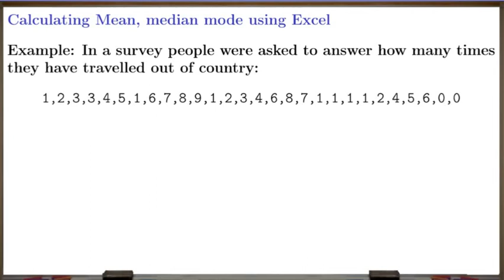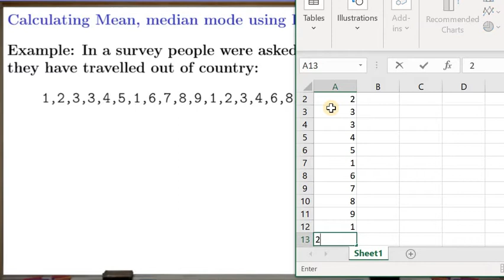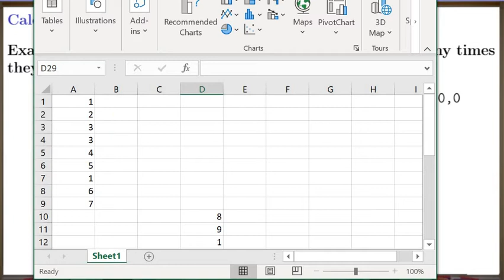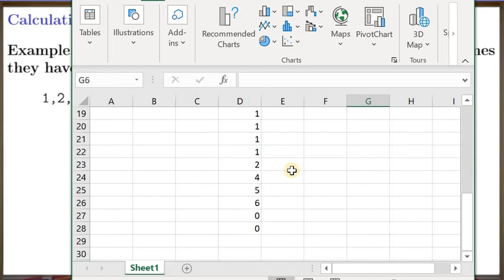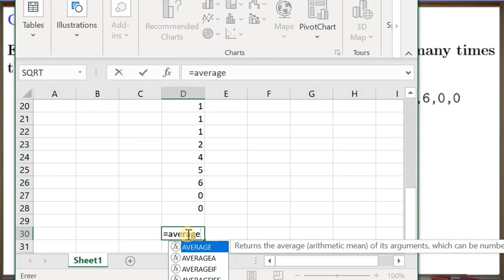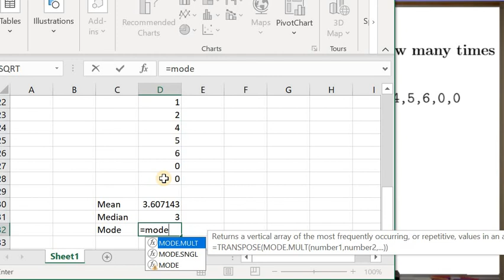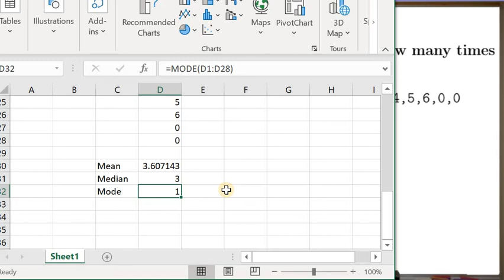Find Mean, Median and Mode Using Spreadsheet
In this video, we find Mean, Median and Mode using Spreadsheet

If there is a particular question or concept you are trying to learn, just ask in the comments and I will answer them by making a video for you and for everyone.